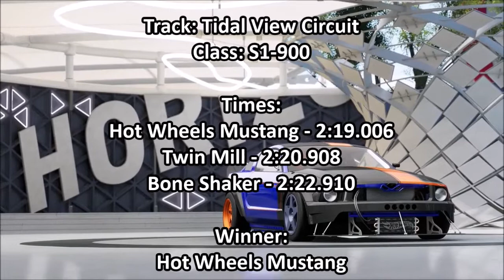Forza Horizon 3 Showdown | Episode 3: Hot Wheels (Bone Shaker, HW Mustang, Twin Mill)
The Hot Wheels expansion pack is out, and it's time to go up and down and all around in this episode of Showdown as three life-sized toy cars duke it out on an giant orange and blue playset. Who will come out on top this time, the Bone Shaker, Hot Wheels Mustang or the Twin Mill?

Future episodes of FH3 Showdown will be decided by you in the comments section! Just tell me which three cars you want to see next, in what class specifically and what track you want them to race on.

Thoughts on each car:

Bone Shaker
The car by default was 10 PI short of S1-900 so to rectify that, I had to LS swap it. Sue me. But anyway, the Bone Shaker has wonderful handling! Grips like an absolute dream, mostly due to how high the handling rating is, plus the Hot Wheels aero looks amazing on it! To compensate for this, however, it has a piss poor top end, even at the default final drive of 3.00. The Bone Shaker could be better suited to some of the technical courses back in the base game, but it's still a hell of a lot of fun to drive in Thrilltopia!

Hot Wheels Mustang
Comes stock at S1-900, so that's a thing. Like the Bone Shaker, this is a returning car from Forza Motorsport 6. It's got a higher top end than the Bone Shaker, definitely. The acceleration isn't too bad, however I feel the handling is slightly heavy. I see this SEMA show car as a middle-ground between the Twin Mill and the Bone Shaker, since it has a nice balance between handling and top speed, rather than completely overspecializing in one of those two characteristics.

Twin Mill
By far my favorite of the three cars shown off here today. This thing has a metric fuckton of power and torque, but to compensate for that it's ultra heavy. It's got insane acceleration and a high top speed for its class at 368.1km/h (228.7mph), however this comes at the cost of undesirable handling. I mean, it's not the worst handling car in the world, but it can struggle in technical corners. Think of the Twin Mill as essentially an S1 version of the Bugatti Veyron. Except, much older. And probably less overrated too.

Big Blue - Super Smash Bros. Melee/F-Zero